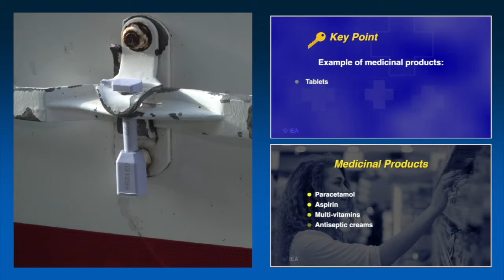Green Opal Training video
With this short clip we highlight 5 great ways that Video can improve the training experience. from How-To demos to employee upskilling.

Oct 2018